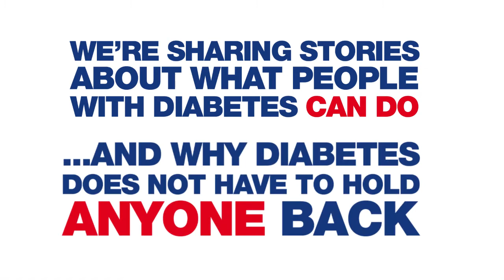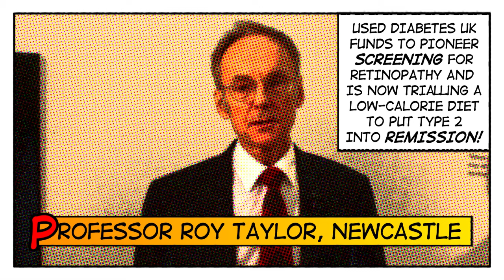Diabetes Week 2014 - I CAN be a science superhero!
The theme for Diabetes Week 2014 is I CAN. We're sharing stories about what people with diabetes CAN do and why diabetes does not have to hold anyone back. Here are four amazing stories from Diabetes UK science superheroes across the UK.